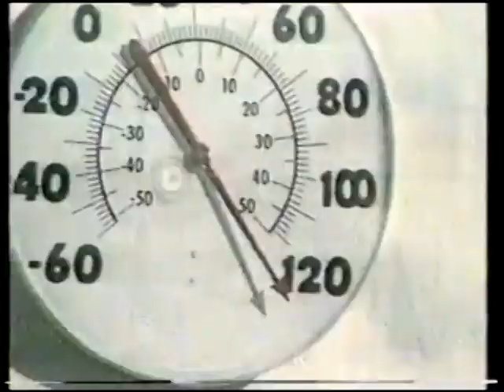Rod Woodson – Career Highlights (pt. 1)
This video is a Tribute to one of the Greatest Cornerbacks of ALL-TIME……HALL OF FAMER…ROD WOODSON!

Pittsburgh Steelers, San Francisco 49ers, Baltimore Ravens and Oakland Raiders Highlights…….